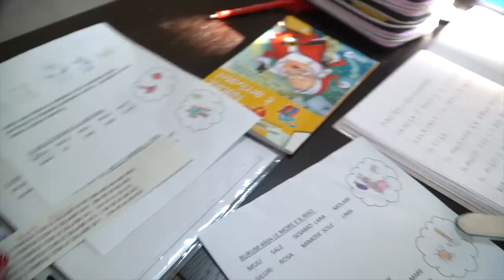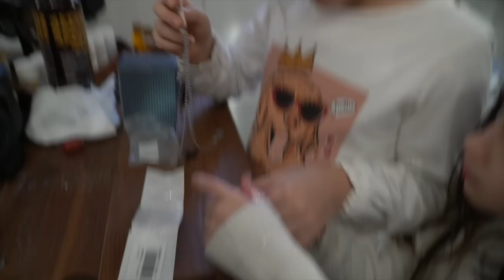VANESSA E ANASTASIA ROMPONO IL REGALO DELL'ANNIVERSARIO DI MAMMA E PAPA'